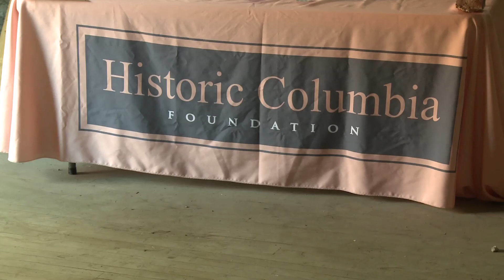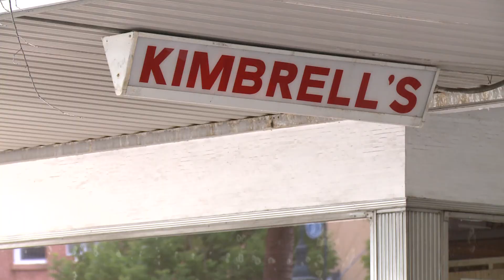2013-05-08 Historic Columbia 1600 Main Street RAW PKG